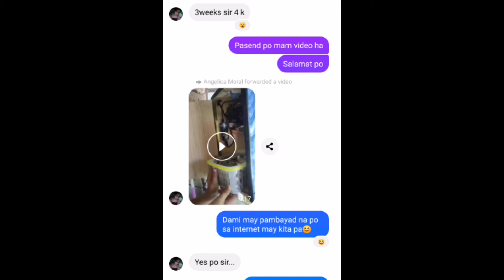Feedback of our client 4k in 3 weeks PISOWIFI BUSINESS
PISOWIFI BUSINESS

FREE 2 LAN CABLE
FREE TARPAULIN
FREE COINSBOX

FREE INSTALLATION AND DEMO
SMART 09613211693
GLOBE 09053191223